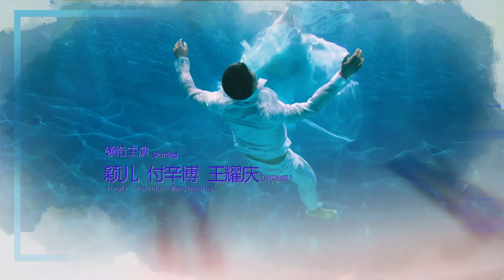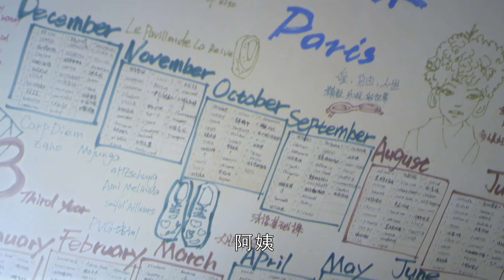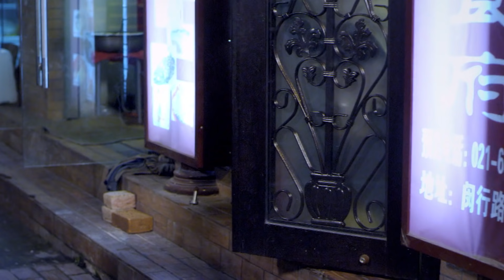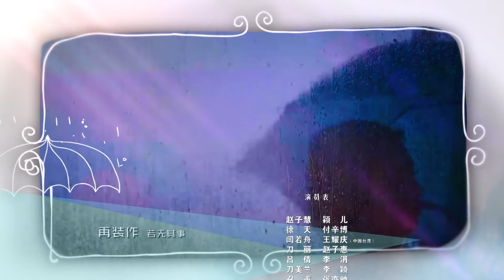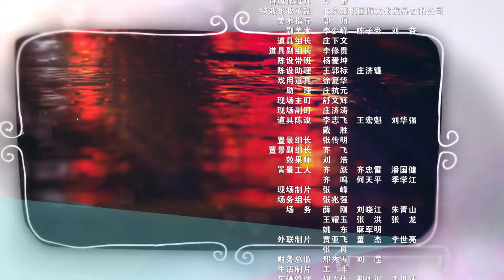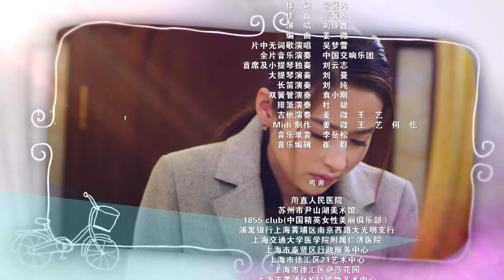《最好的安排》17——颖儿、付辛博、王耀庆联袂主演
剧情简介：2011年的夏天，赵子慧和上司阎闫若舟热恋中，突然奶奶从东北来到上海住院，闫若舟的前妻吕倩又要回来复婚，方寸大乱的赵子慧在医院遇上了徐天。一心想创业的徐天希望能跟赵子慧一起合伙开饭店，起初，赵子慧只当这是个萍水相逢的笑话，却没想到徐天越挫越勇，赵子慧跟徐天不仅合伙将饭店开起来了，两颗心也越来越近。展开一段虐心的三角恋,猝不及防的爱情让赵子慧失魂落魄，工作的不顺利搅得赵子慧迷茫无措，赵子慧在她的前途和徐天之间摇摆不定。